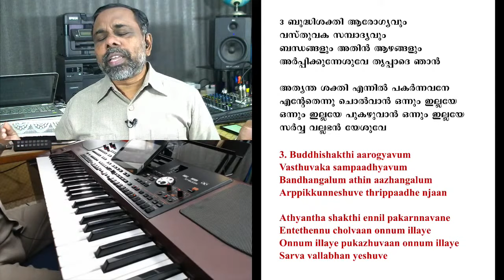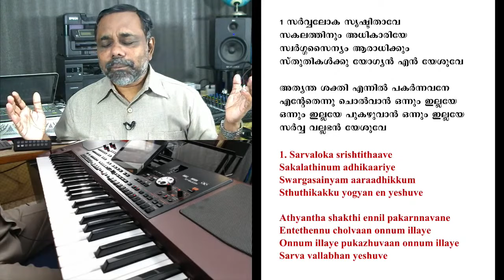Bro RSV | Song Today | Episode-6 സർവലോക സൃഷ്ടിതാവേ Sarvaloka Srishtithave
01 സർവലോക സൃഷ്ടിതാവേ
സകലത്തിനും അധികാരിയേ
സ്വർഗ്ഗ സൈന്യം ആരാധിക്കും
സ്തുതികൾക്കു യോഗ്യൻ എൻ യേശുവേ

Chorus: അത്യന്ത ശക്തി എന്നിൽ പകർന്നവനേ
എന്റേതെന്നു ചൊൽവാൻ ഒന്നും ഇല്ലയെ
ഒന്നും ഇല്ലയെ പുകഴുവാൻ ഒന്നും ഇല്ലയെ
സർവ വല്ലഭൻ യേശുവേ

02 എന്റെ എല്ലാ നേട്ടങ്ങളും
ലോകം തന്ന മുകുടങ്ങളും
സ്ഥാനങ്ങളും അതിൻ മാനങ്ങളും
അർപ്പിക്കുന്നേശുവേ തൃപ്പാദേ  ഞാൻ

03 ബുദ്ധിശക്തി ആരോഗ്യവും
വസ്തുവക സമ്പാദ്യവും
ബന്ധങ്ങളും അതിൻ ആഴങ്ങളും
അർപ്പിക്കുന്നേശുവേ തൃപ്പാദേ ഞാൻ

04 സ്വർഗം നൽകും പ്രതിഫലവും
വാടാത്തതാം പൊന്നിൻ കിരീടവും
അർപ്പിക്കും ഞാൻ എല്ലാം തൃപ്പാദത്തിൽ
ആരാധിക്കും അങ്ങേ നിത്യകാലവും

01. Sarvaloka srishtithaave
Sakalathinum adhikaariye
Swargasainyam aaraadhikkum
Sthuthikakku yogyan en yeshuve

Athyantha shakthi ennil pakarnnavane
Entethennu cholvaan onnum illaye
Onnum illaye pukazhuvaan onnum illaye
Sarva vallabhan yeshuve

02. Ente ellaa nettangalum
Lokam thanna mukudangalum
Sthaanangalum athin maanangalum
Arppikkunneshuve thrippaadhe njaan

03. Buddhishakthi aarogyavum
Vasthuvaka sampaadhyavum
Bandhangalum athin aazhangalum
Arppikkunneshuve thrippaadhe njaan

04. Swargam nalkum prathiphalavum
Vaadaathathaam ponnin kireedavum
Arppikkum njaan ellaam thrippaadathil
Aaraadhikkum ange nithyakaalavum